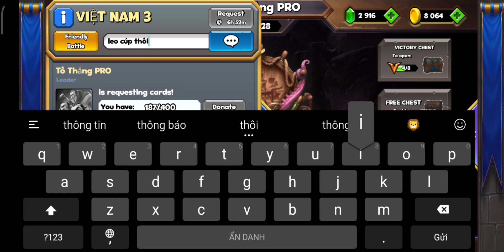TT: Thu hoạch ngọc 4 acc sau khi khép lại 1 mùa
- Link kênh rắn của mình nha
- Anh em nào muấn xem vô đây🤣🤣
- - Hello kính chào toàn thể các anh em và các bạn của mình đã đến video này nha
- Mở đầu video là lời chúc dành cho các bạn nhé
- Đây là kênh tổng hợp về các video về game CASTLE CRUSH
- Tới năm 2023 mình xẽ mở thêm 1 kênh vlog nữa . nếu các bạn có thời gian và yêu thích mình thì các bạn hãy ủng hộ mình nhé
- Còn bây giờ cùng vào những thông tin chính của game CASTLE CRUSH nha
- Trong game có Clan Như dưới
 + Việt Nam 1
 + Việt Nam 2
 + Việt Nam 3
 + Việt Nam 4
- Ở trên mình có 4 clan .các bạn vô để xin quân .chia sẻ quân và cũng như kiếm exp và vàng nhé
- 1 số trường hợp ko tìm đc clan là do lỗi..ko phải do các bạn ko ghi đúng...nếu ai gặp trường hợp này..hãy bình luận video của mk để đc mk giải đáp và tư vấn nhé
- Nhóm group zalo về game CASTLE CRUSH của mình.các bạn hãy tham gia để giao lưu cùng mọi người nhé
- Và lời cuối cùng gửi đến các bạn là chúc các bạn xem video vui vẻ và kính chào thân ái các bạn ở những video  tiếp theo nha